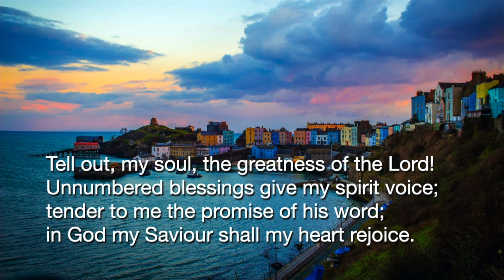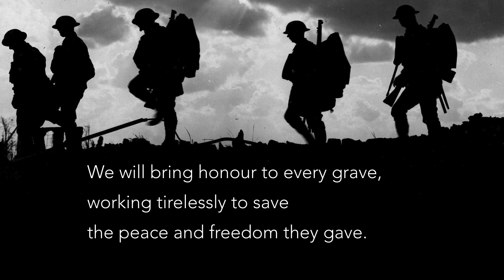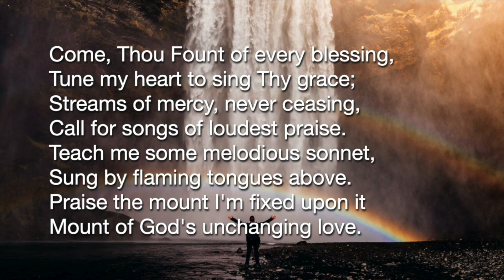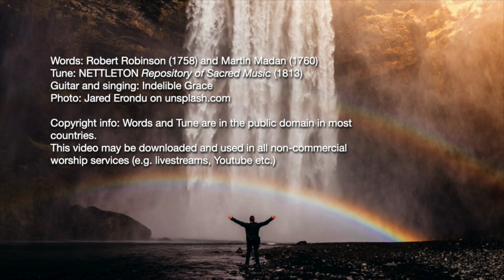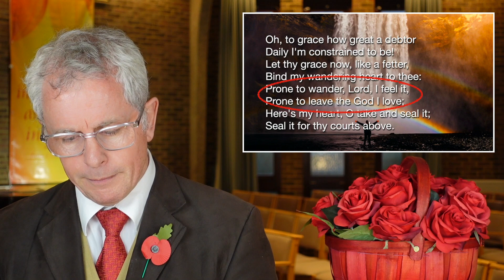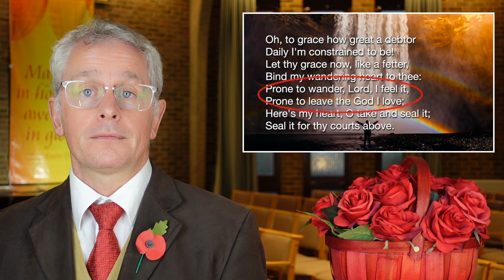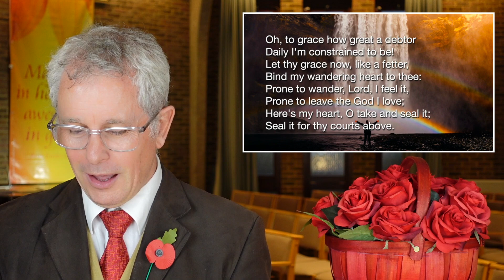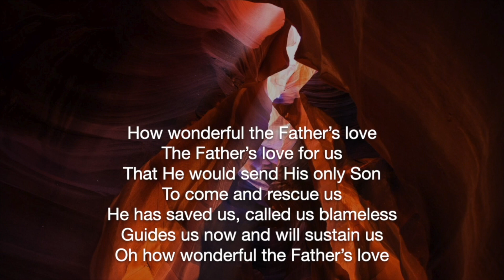You Cannot Please God Without Jesus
If you examine some encouraging verses in the Old Testament in the light of the rest of the Bible they turn out to be far more discouraging than they might have first appeared. However, if you reexamine them in the light of what Christ has done for us, they end up twice as encouraging! Join us for worship and find out how as we study 1 Chronicles 28.